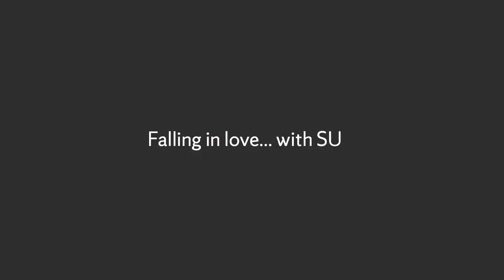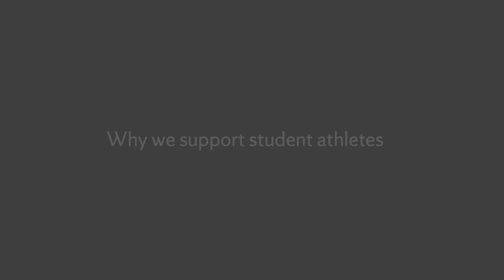Changing Lives: Rosemarie Nelson ’90 and Tim Nelson ‘72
Rosemarie and Tim Nelson were among the more than 50,000 fans cheering on the SU football team on September 20, 1980, during the first-ever game inside the new Carrier Dome. On that warm autumn day, Rosemarie and Tim’s life together began. In this video, the Nelsons talk about how this event ignited their passion for supporting Syracuse University, and particularly, student athletes.